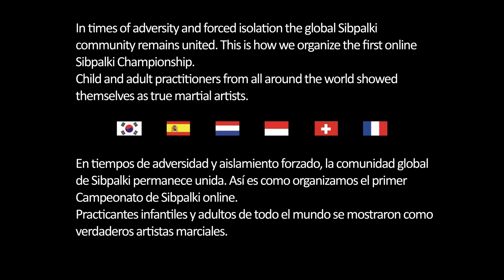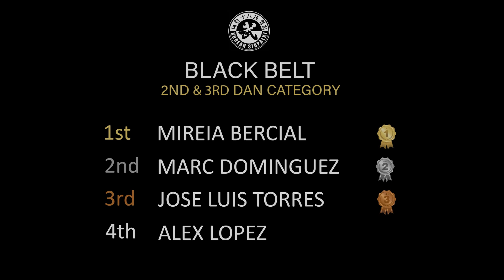ONLINE " BANROEGWON " CHAMPIONSHIP (BROWN & BLACK BELT)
Sibpalki child and adult practitioners from all around the world joined together the first online Sibpalki championship. This video shows the rankings and videos of the winners of the brown and black belt categories.

Practicantes infantiles y adultos de Sibpalki, de varios paises del mundo, se unieron para realizar el primer campeonato online de Sibpalki. En éste video se muestran las clasificaciones y videos de los ganadores en cinturón marrón y negro.
CLASSIFICATION:
BROWN BELT II CATEGORY :
1st. OSCAR GARCIA
2nd. MARC LOPEZ
3rd. NOA MENDEZ
4th. MARC CABRERA

BROWN BELT I CATEGORY (adult): (0:59)
1st. JORDI BLANCO
2nd. PAU ALVAREZ
3rd. PABLO ESPAÑA
4th. JAN BLANQUEZ

BLACK BELT 1ST DAN CATEGORY : (1:40)
1st. GEORG STOYANOV
2nd. DAVID MUÑOZ
3rd. POL SUAREZ
4th. PABLO GEA

BLACK BELT 2ND 3RD DAN CATEGORY : (3:44)
1st. MIREIA BERCIAL
2nd. MARC DOMINGUEZ
3rd. JOSE LUIS TORRES
4th. ALEX LOPEZ

BANROEGWON-BANROEKWON